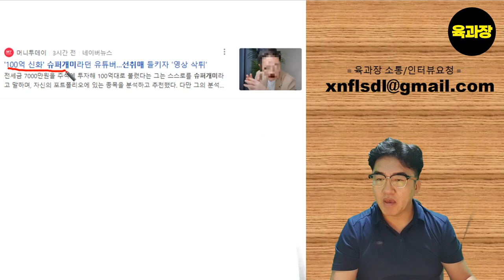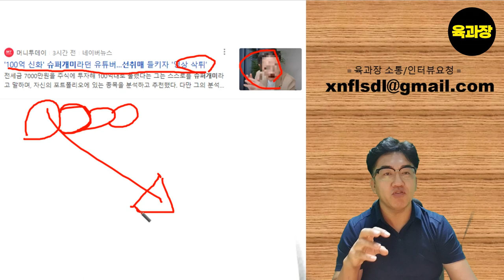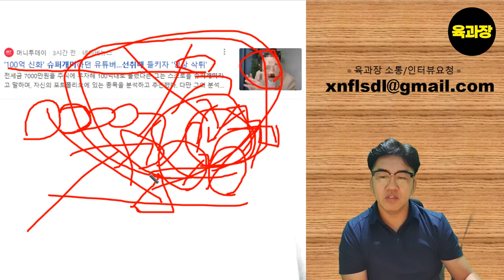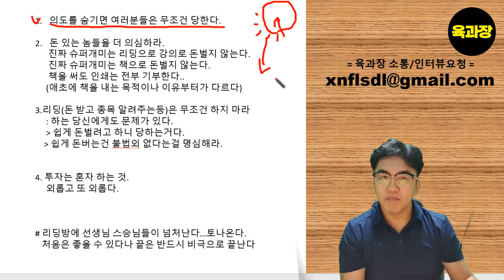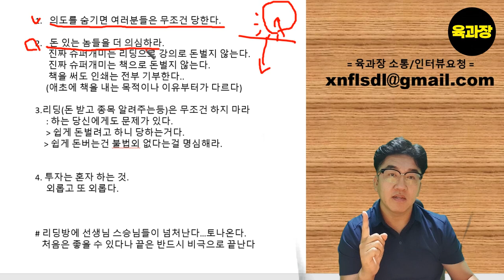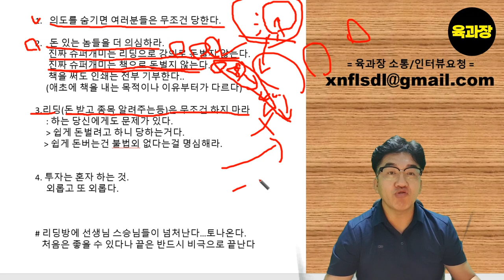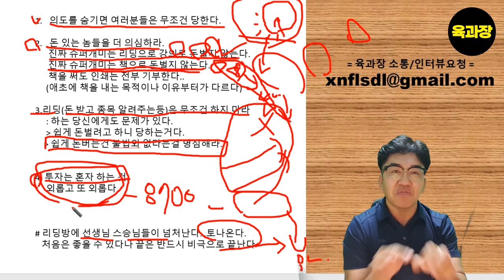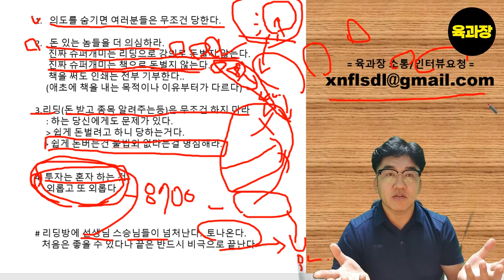내 이랄줄 알았다~ 어데 ~ 슈퍼개밈니꺼~, 39세 희망퇴직자, 파이어족, 생존기.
JUST DO IT 그냥 좀 해~, 39세 희망퇴직자, 파이어족, 생존기..